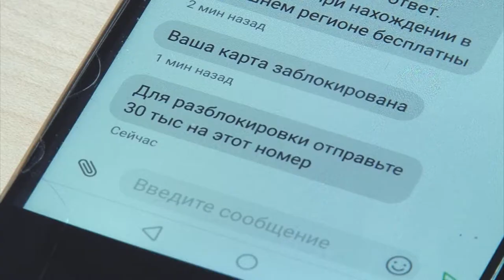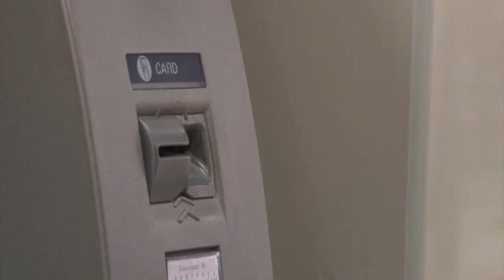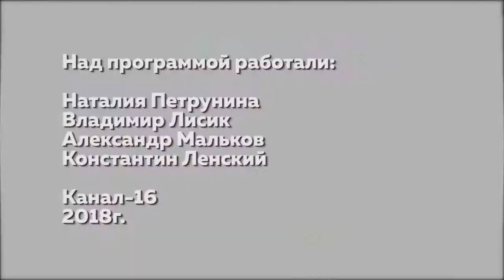Жить легко № 67